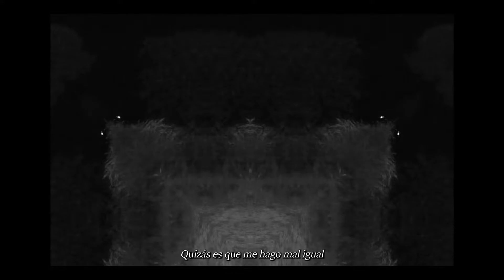6A.M - Cactu$ (Shot by OPTI)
Shot & edited por OPTI